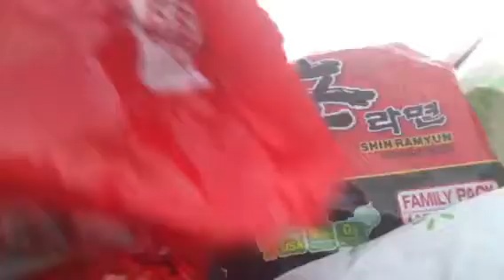Extreme Spicy Noodle Challenge Coming Soon : The Bay and Bay Show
The Bay and Bay Show